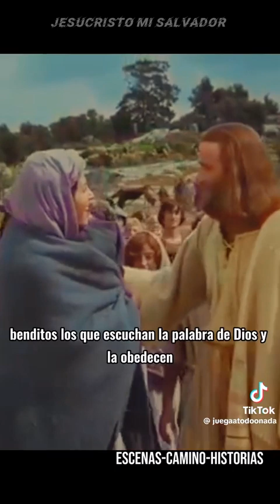6 de noviembre de 2023